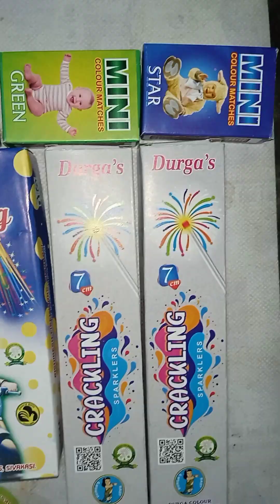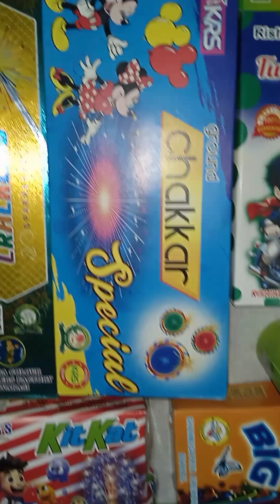Happy Diwali to all 🧨🧨youtube